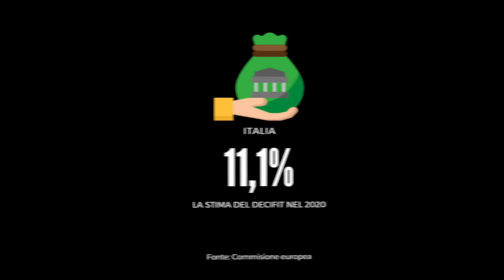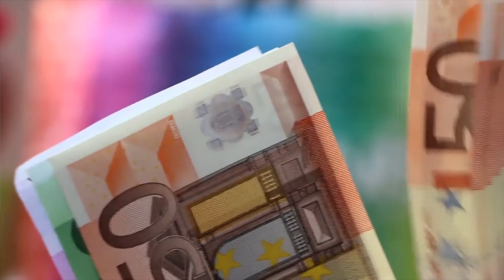"Il dato è tratto". I numeri della settimana secondo Stefano da Empoli (puntata 7)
Nella puntata di giovedì 7 maggio il commento alle previsioni della Commissione europea che ha previsto per il 2020 la riduzione del Pil italiano del 9,5% e un deficit dell'11,1%.

Il dato è tratto è la rubrica dell'Istituto per la Competitività (I-Com) con il presidente Stefano da Empoli. Il punto della settimana, partendo dai numeri.